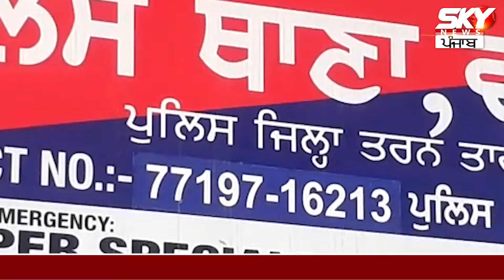ਆਹ ਵੇਖਲੋ ਘਪਲੇਬਾਜ਼ੀ, Pension ਦਾ ਹੀ ਬਣਾ ਦਿੱਤਾ ਨਕਲੀ Certificate | Fraud | TarnTaran | Sky News Punjab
ਆਹ ਵੇਖਲੋ ਘਪਲੇਬਾਜ਼ੀ, Pension ਦਾ ਹੀ ਬਣਾ ਦਿੱਤਾ ਨਕਲੀ Certificate !